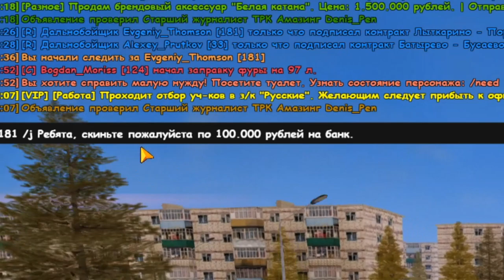УПРАВЛЯЮ ИГРОКАМИ НА AMAZING RUSSIA (GTA CRMP) ❤️